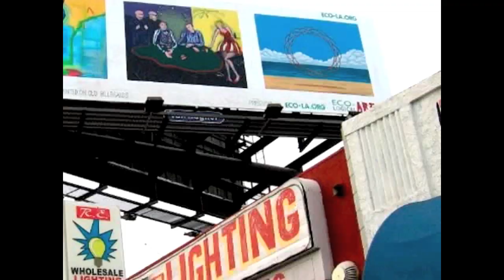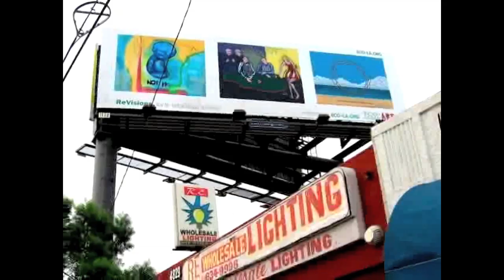jan wurm - a billboard on pico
the re-cycling of an LA billboard as it is painted by jan wurm